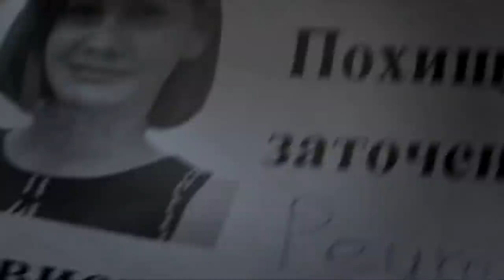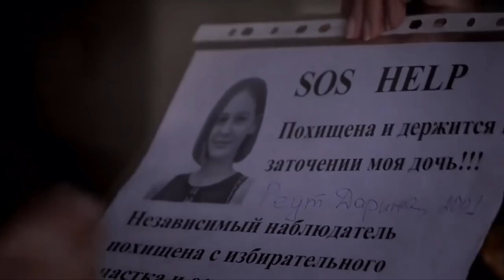Ватанимда яшашга қўрқаман, бу ерда қонун йўқ - Беларусь- BBC News O'zbek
Беларусда баҳсли ўтган сайлов ортидан бошланган намойишлар давом этмоқда. Юзлаб одамлар ҳибсга олинган, кўпчилик уларнинг ҳибсда калтакланганини айтади. Сайловда қаллоблик қилганликда айбланаётган Президент Лукашенко “тартибсизликларни” тўхтатишга ваъда берди. Қўлга олинганлардан бири Минскдаги сайловни кузатаётган талаба Дарина эди. У Би-би-сига бошидан ўтганларни ҳикоя қилиб берди.